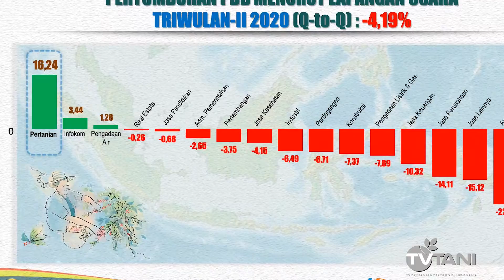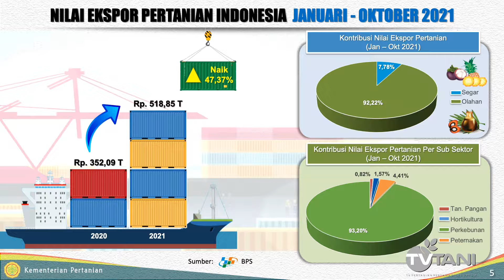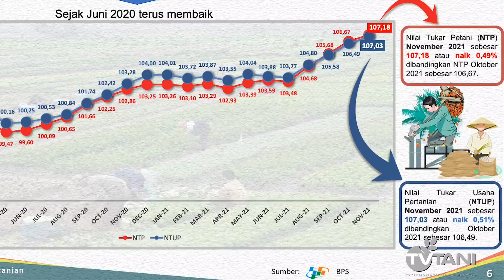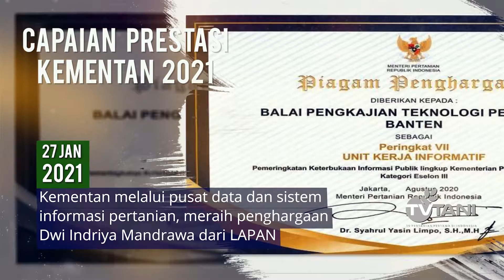Capaian Kinerja Kementerian Pertanian 2021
Tahun 2021 merupakan tahun yang teramat berat sekaligus penuh tantangan dan dinamika dalam sejarah dunia. Tak terkecuali sektor pertanian Indonesia, penyebabnya tak lain adalah wabah Covid-19 yang menyebabkan dampak krisis ekonomi secara global.

Namun ditengah tantangan dan kesulitan tersebut, justru sektor pertanian tercatat sebagai sektor yang terus konsisten dan bertumbuh, berkontribusi terhadap pertumbuhan ekonomi terutama di masa-masa sulit (pandemi).

Ketangguhan sektor pertanian di masa krisis ini tak bisa dilepas dari peran kerja keras dan sinergi para insan pertanian.